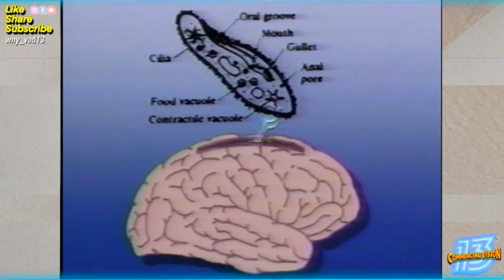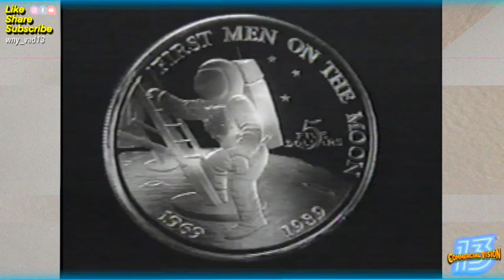Commercials vol.53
Commercials from Nickelodeon June 1989 "Kids only Weekend".